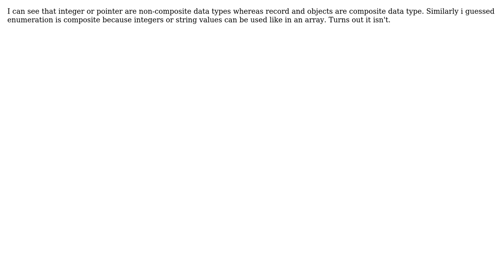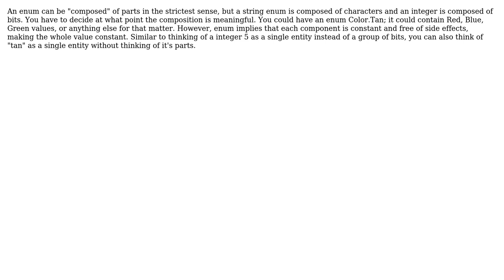Software Engineering: Why does enumeration(enum) falls into category of non composite data type?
With thanks & praise to God, and with thanks to the many people who have made this project possible! | Content (except music & images) licensed under CC BY-SA | Music | Images & others | With thanks to user Simon B user saugat thapa user Peter and the Stack Exchange Network Trademarks are property of their respective owners. You are responsible for your own actions.